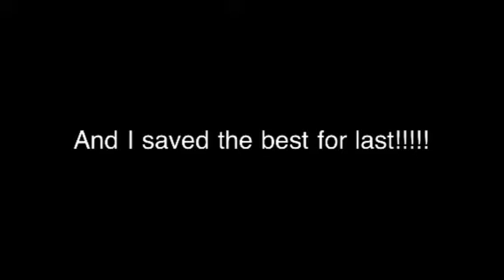My Stag Handstands (Self Taught)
Can't believe I did this!